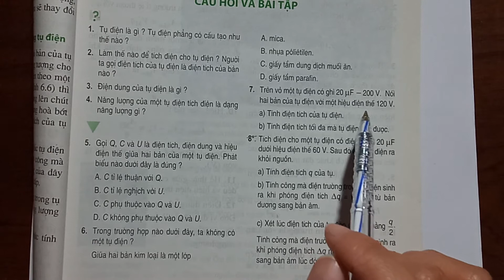Giải bài 6 trang 33 SGK Vật lí 11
Xem chi tiết lời giải tại đây:
Trong trường hợp nào sau đây, ta không có một tụ điện ?
Giữa hai bản kim loại là một lớp
A. mica.
B. nhựa pôliêtilen.
C. giấy tẩm dung dịch muối ăn.
D. giấy tẩm parafin .